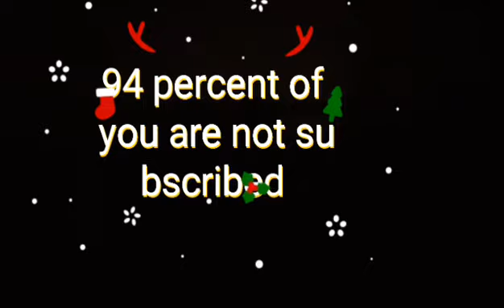FRIDAY FEBRUARY 3TH 2023 a late VIA 87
filmed Thursday December 15th 2022 via 87 was late